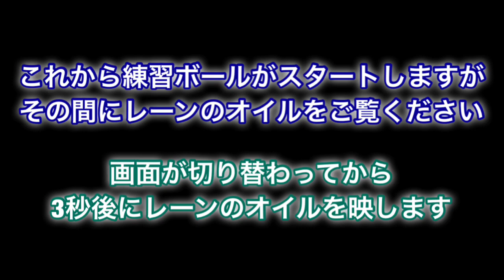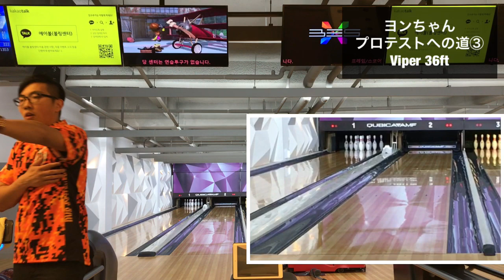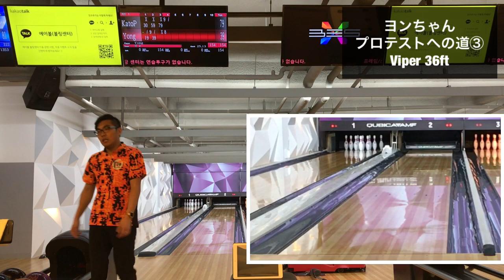【Viper36ft③】KatoP&ヨンちゃん プロテストへの道③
もう3回目です。2人で攻略する事は出来たのか！？

普段見れない位置のオイル状況も撮影しています。